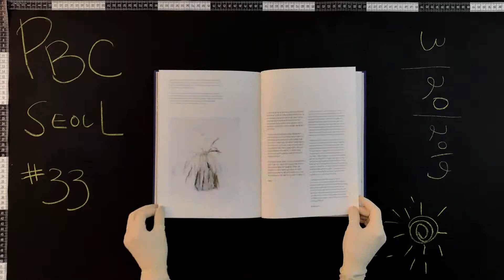#33 03/20/2019 Seongyeon JO 조성연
Title: 지고 맺다 | Arraging Life
Year: 2018
Artist: 조성연 | Seongyeon JO
Publisher: 닻프레스 | Datz Press
Designer: 김민영 | Minyoung KIM
Printing: 문성인쇄 | Munsung Printing Services Co.
Edition:
PHOTOBOOK_2019 #33 조성연의 지고 맺다 | Seongyeon JO's Arranging Life

Photobook Club Seoul presents #33 조성연의 지고 맺다 | Seongyeon Jo's Arranging Life.

조성은은 삶과 예술을 재구성하는 것에 있어서 문제는 ‘형식'이 아니라 ‘태도'라는 것을 '지고 맺다 Arranging Life'의 창작과정을 통해 증명해가고 있다. 그 태도란 결과적으로 어떻게 본원에 가까이 갈 것인가를 끊임없이 질문하는 것이며, 삶과 관계 맺으며 발현된 예술이 그 근원에 닿아 있음을 확인해 가는 과정이다. 창조적 영감이 정직한 땅에 접붙임 되는 과정에서 흘린 땀과 보이지 않는 기다림의 시간들은, 이미지의 반짝이는 표면 안에 깊이의 그림자를 드리우고 있다. 안으로 침잠되던 낮은 호흡의 이미지가 너른 들판으로 나와 빛을 만나고 땅에 뿌리를 내리며 보다 넓고 깊게 숨쉰다. 쓸모없는 버려지고 죽은듯 보이는 것들에 작가의 숨결이 닿아 다시 생을 얻고 순환한다. 넓은 의미에서 예술은 삶의 경작일 것이다.
- 이관훈 (큐레이터, 프로젝트 스페이스 사루비아다방)

During the creative process of Arranging Life, Seongyeon Jo proves that in recomposing life and art the issue is not “form” but “attitude”. Attitude is ultimately the endless questioning of how we can get closer to the origin’ and the process of confirming that art, which is manifested in relation with life, touches that origin. The sweating and the invisible time of long waiting in the process of grafting creative inspiration onto the honest land now cast shadows of depth of the sparkling surface of the image. The images of shallow breaths sinking inward have now come out to the broad field to encounter the light and set root in the land now breathing more widely and deeply than before. Useless things that appeared dead and discarded gain new life and beigin to circulate once more, having been touched by the artist's breath. In a abread sense, art is the cultivation f life.
- Kwan-hoon LEE(curator, Project Space Sarubia)